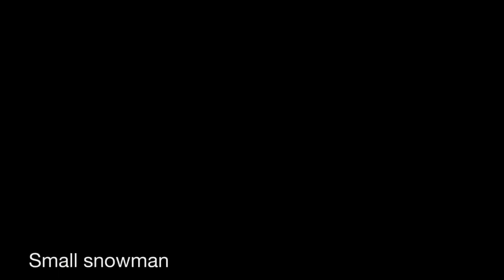Costum advent calendar day 6